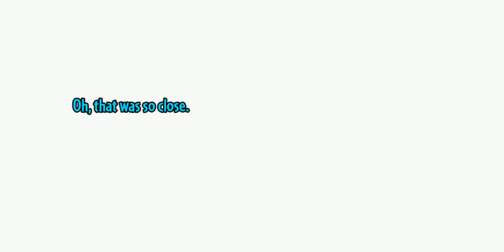A Shallow's Extreme Veteran Levels | Plants vs Zombies 2: Shallow by Creeps20 & PeakedComedy | #16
The new Shallow adventure has begun!

2. (1.2 Early Access. Might want to delete later)

Credits:
- PeakedComedy: Main Artist and Beta Tester. (and official nitpicker)
- SmallPC: Created tools for modding.
- Victime: Lesser Artist, helps with small things.
- Spike Man: Map creator coding.
- EnderallyGolem: ELM Creator for making levels.
- minefulTactician/DT/Mine Power: General Helper, APK Creator, Beta Tester
- Poss: Beta Tester + Unknown job that Creeps20 forgot (oof)
- Additional Testers: Terrafan